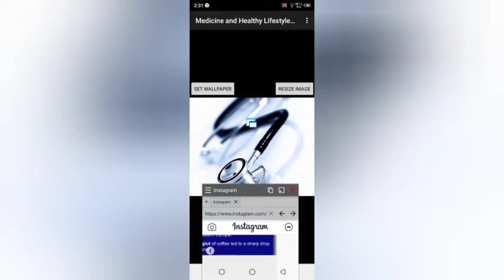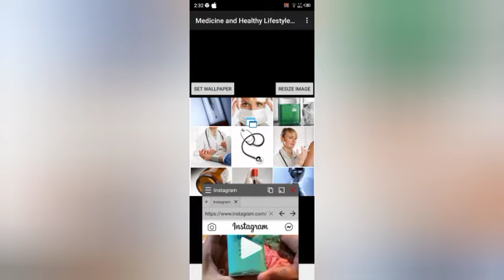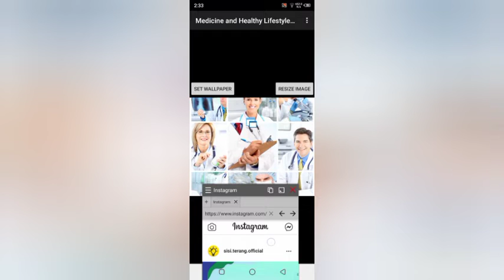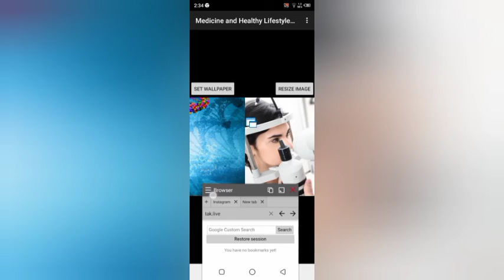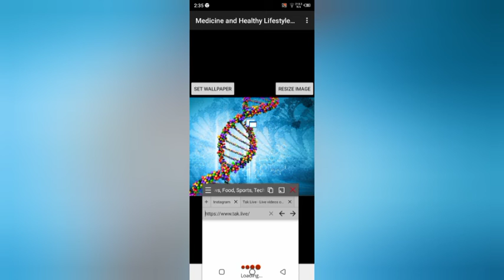com.yeassy.MedicineandHealthyLifestylesWallpapers | Medicine and Healthy Lifestyles Wallpapers